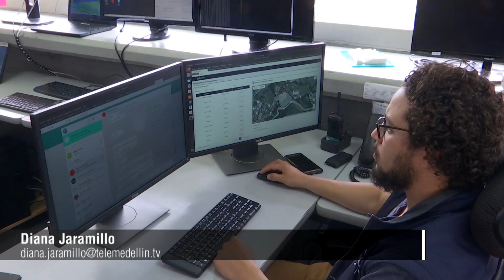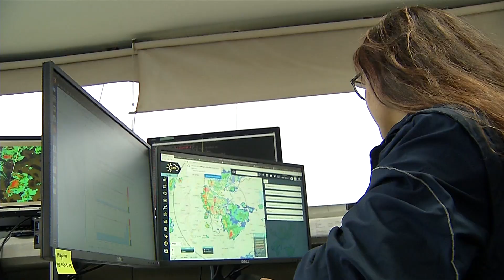Ante incremento de lluvias, autoridades ambientales recomiendan estar alerta - Telemedellín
NoticiasTM NTM El Área Metropolitana hace un llamado a los Sistemas de Alerta Temprana, Clopad y organismos de emergencia para que permanezcan alerta, teniendo en cuenta que, tras la llegada de una nueva temporada de lluvias, el nivel de riesgo incrementa en los territorios.